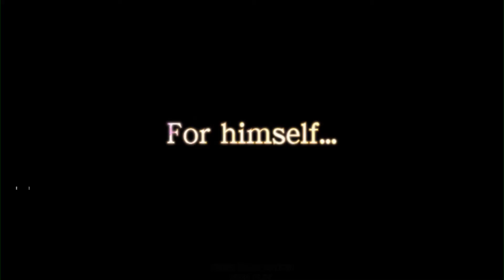Rambo Revisited - Teknoparrot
My first ever video only uploaded as a capture test so I thought I would go back to it this time with RAGE MODE configured!

Still loads of fun and played with an Aimtrak lightgun on my home arcade.